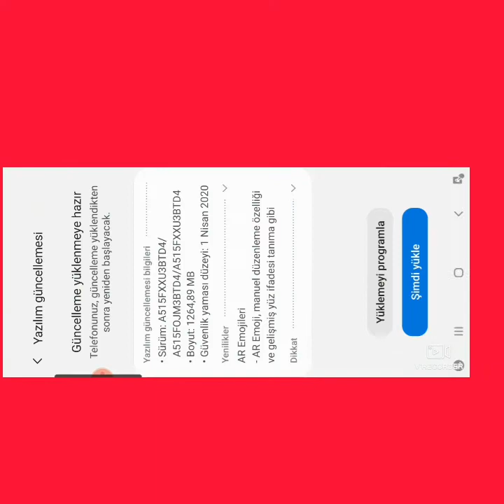MESSİ GİBİYİM BE !! SÜPER SOCCER OYNUYORUZ!!!